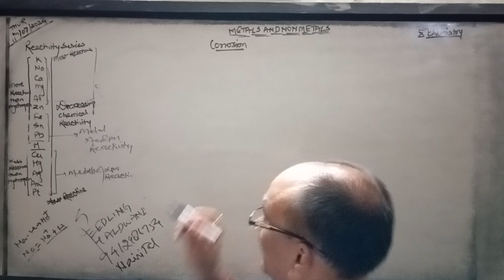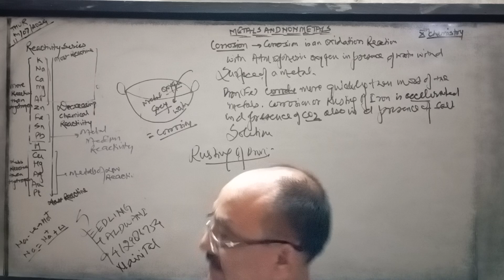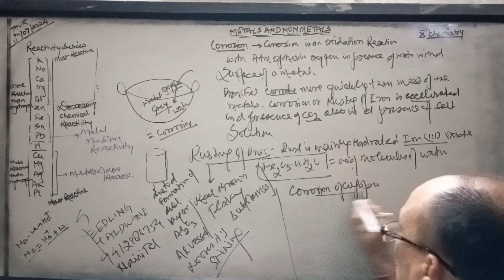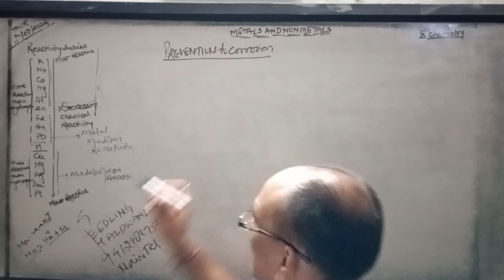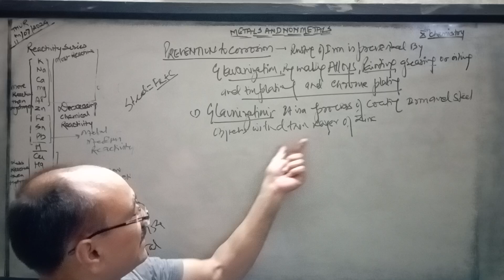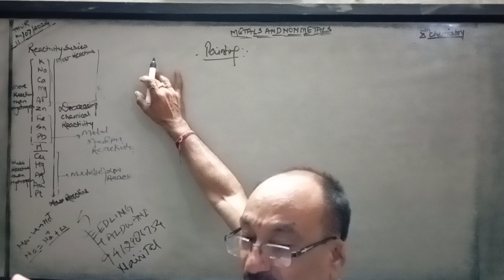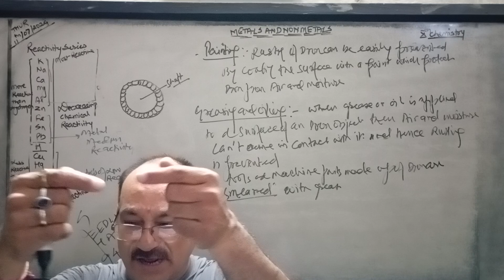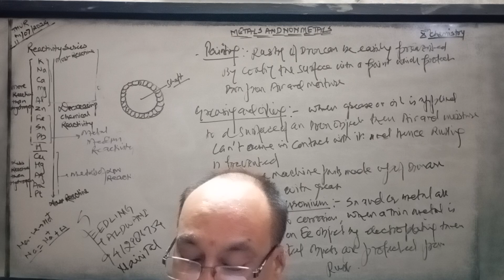Metals and Nonmetals,10th Chemistry ( Corrosion, Rusting,Glavanization, painting, Alloying..)